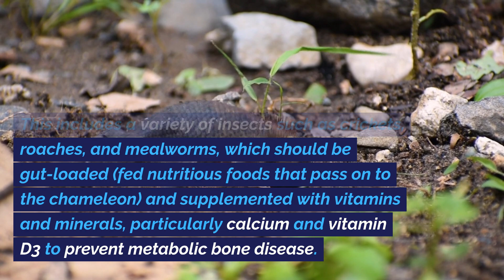The mystery of chameleon longevity: How long do they live?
🦎🕰️ Dive into the captivating world of chameleons with our detailed video exploring the mystery of their longevity. This comprehensive guide is designed to enlighten chameleon enthusiasts, pet owners, and anyone curious about these fascinating reptiles. We delve into various factors that influence the lifespan of chameleons, offering insights into how these unique creatures can be supported to live a full and healthy life.

What You'll Discover:
➤ Species-Specific Lifespans: Learn about the life expectancy of popular chameleon species like the Veiled Chameleon, Panther Chameleon, and Pygmy Chameleon.
➤ Impact of Environment: Understand how living conditions in the wild contrast with captivity and how this affects their overall lifespan.
➤ Dietary Influence: Explore the crucial role of diet in chameleon health and longevity, including the importance of variety and nutritional supplements.
➤ Stress Factors: Uncover how stress impacts chameleons and what can be done to minimize it for their well-being.
➤ Breeding and Lifespan: Delve into the effects of breeding, especially on female chameleons, and how it can influence their life expectancy.
➤ Healthcare Essentials: Get insights into common health issues in chameleons and the importance of veterinary care for extending their lifespan.
➤ Genetic Factors: Learn about the role genetics play in the health and longevity of chameleons.
➤ Environmental Enrichment: Discover how creating a habitat that mimics their natural environment can contribute to a chameleon's lifespan.

Why Watch This Video:
🔬 Educational and Informative: Gain a deeper understanding of chameleon biology and the factors that contribute to their lifespan.
🌿 Practical Tips: Whether you're a current or prospective chameleon owner, learn valuable tips to enhance the care and longevity of your pet.
👀 Observation Skills: Learn how to monitor your chameleon's health and recognize signs of potential issues.
🦎 Chameleon Care: Enhance your approach to chameleon care with our comprehensive insights into their unique needs.

Want to learn more about caring for these incredible creatures?

MYGIIKAKA Reptile Fogger Automatic Reptile Mister Fogger for Terrarium